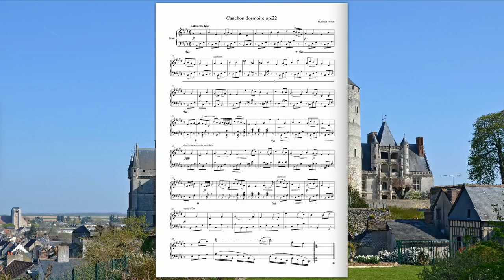[Original Composition] Canchon dormoire Op.22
Canchon dormoire pour piano Op.22
(Matthieu Fillion)

"Allons serr’ tes yeux, dors min bonhomme,
J’vas dire eun’ prière à P’tit-Jésus,
Pour qui vienne ichi, pindant tin somme,
T’ fair’ rêver qu’ j’ai les mains plein’s d’écus.
Pour qui t’apporte eun’ coquille,
Avec du chirop qui guille,
Tout l’ long d’ tin minton,
Te pourléqu’ras tros heur’s de long.
Dors,..."
Alexandre DESROUSSEAUX (L'p'tit Quinquin, bien sûr)

Photo: Château de Châteaudun (le titre est en ch'ti mais ce morceau a bien été écrit en Eure-et-Loir)